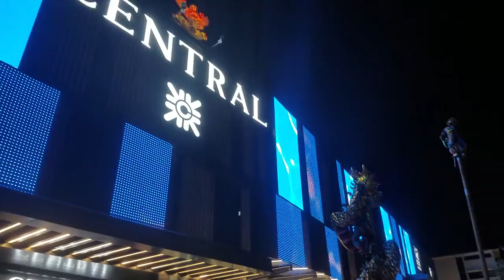Chinese Festival - Patong Beach, Phuket Thailand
Happened upon a Chinese festival outside of the Central Department store in Patong beach (across from Jungceylon mall).